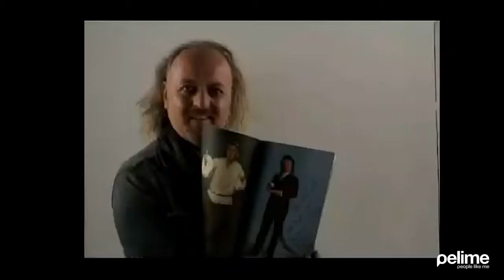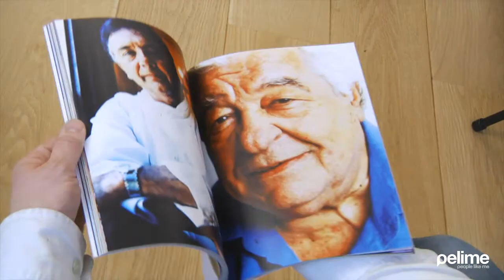Tony Briggs Photographer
Featured Pelime Member Tony Briggs talks about his work, talent and passion for Photography.

Produced/Directed by J.Harry Edmiston
Edited by: Carolina Mascarenhas